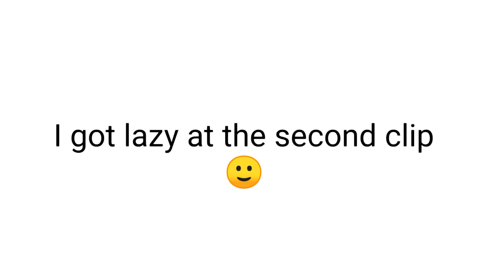she said she wish there was two of me[meme gc]/trend +art South Park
I got lazy to draw the other one👍